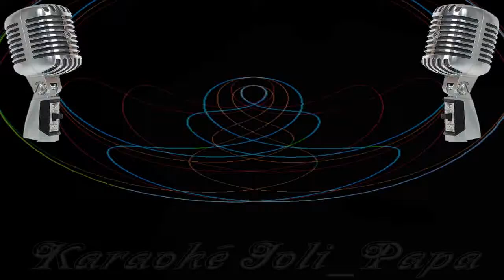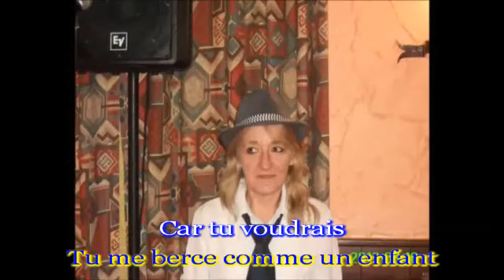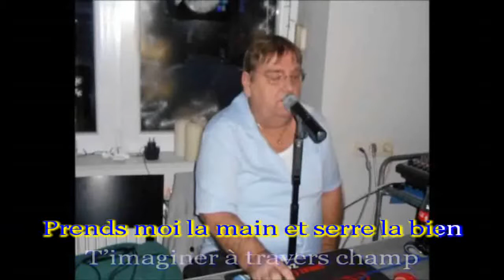Franck Remy - Ma reine - Karaoké Joli Papa